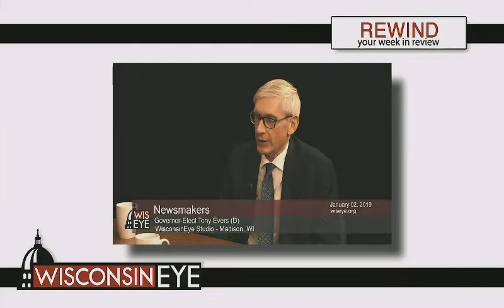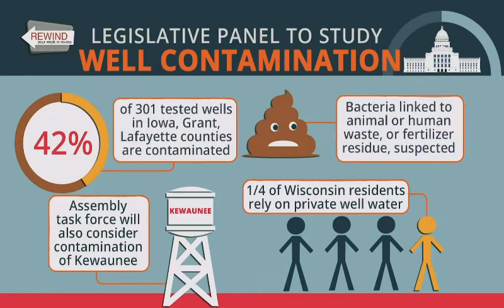Rewind: Your Week in Review Dec. 29 - Jan. 4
On January 4, 2019, Senior Producer Steve Walters and WisPolitics.com Editor JR Ross reviewed the week in state politics.
Topics:
⏪ Evers, Barnes, Appointees Take Control Monday ⏪ Taylor will be Public Instruction Superintendent ⏪ Walker to Give "Power to the States" Speeches ⏪ Vos Plans to Boost Assembly Staff ⏪ Legislative Panel to Study Well Contamination ⏪ April Supreme Court Choice: Hagedorn, Neubauer ⏪ Jan. 13 Memorial Service for Bill Kraus
(No Stock Picks)